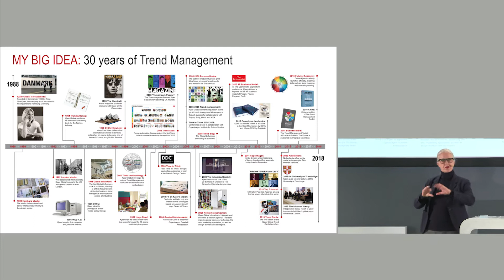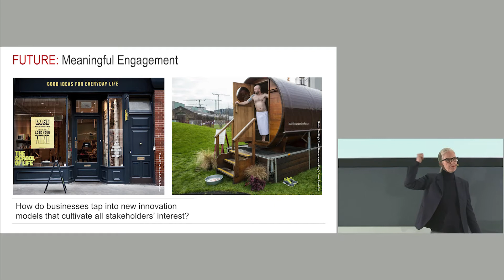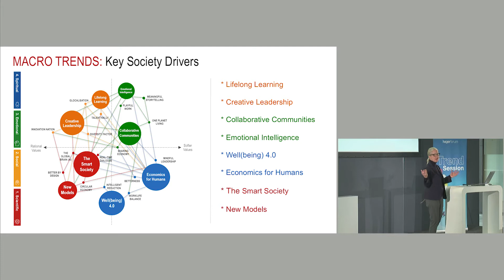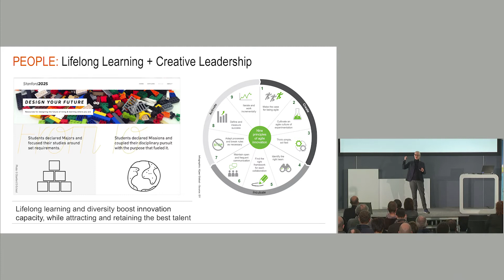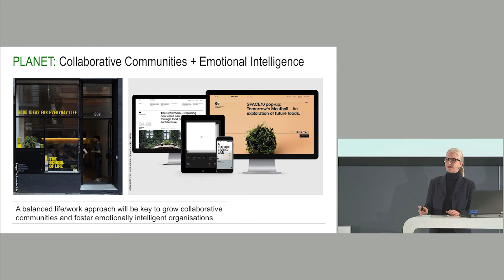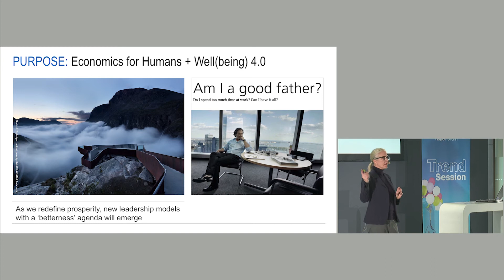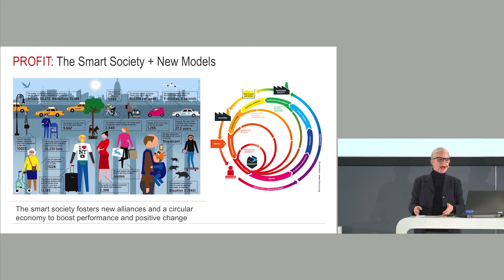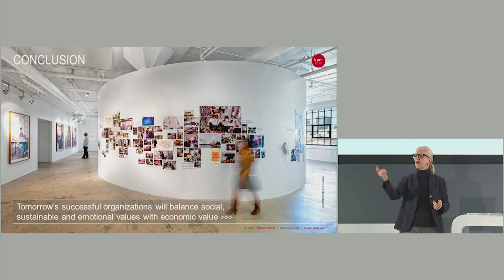Hager Forum Trendsession – Eight major changes on the horizon.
Navigating through complexity, decoding our future; these are some of the many challenges we are facing. Major emerging trends are leading us into the future. What will be the expectations of the stakeholders of tomorrow? What will be the right balance between value and values for businesses? How can we become the drivers of the changes that are coming?
and accessible online to anyone interested, in French or English.